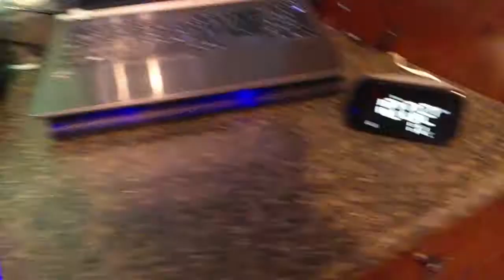GOOGLE DROPS MAD BARS PART ONE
ok but can ur google do this?

but this thing actually can rap better than slim shady